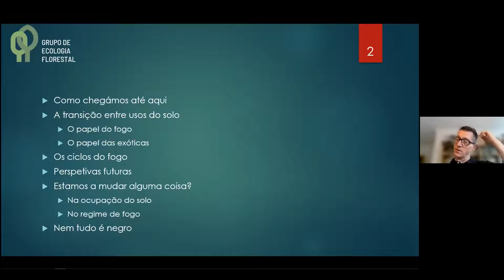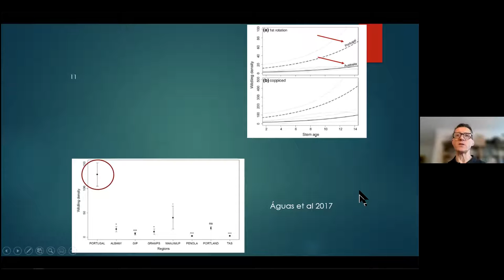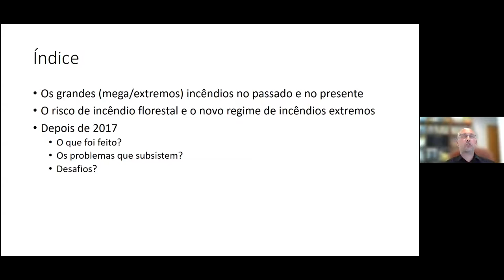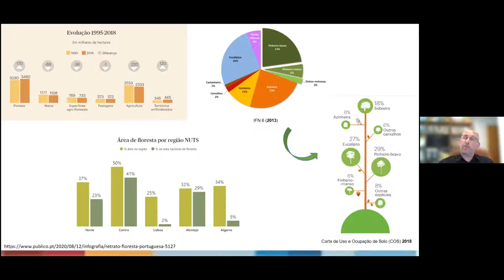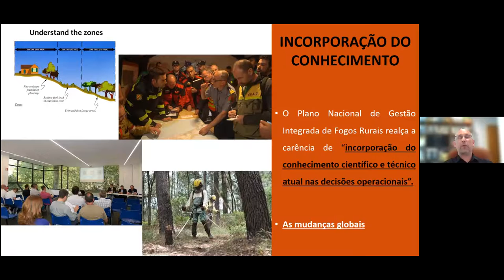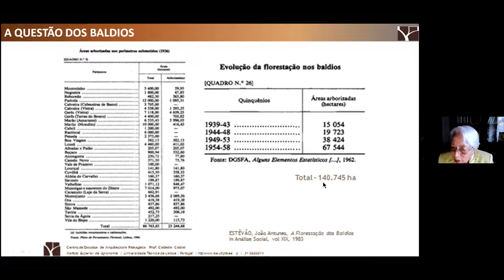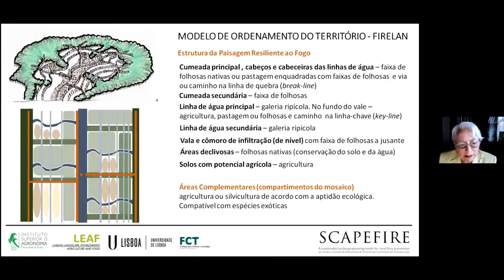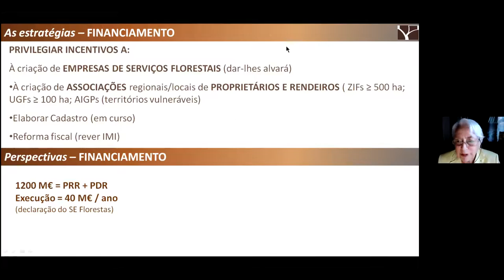O colapso e a conversão do Pinhal Interior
Assinalando a efeméride dos 4 anos passados sobre os grandes incêndios de junho de 2017, importa fazer uma análise sobre os riscos que o território ainda evidencia, em termos de ocupação e uso dos solos, do modelo económico que lhe está vinculado, bem como aos aspetos sociais e ambientais inerentes. Num cenário em colapso, importa ainda abordar alternativas de ocupação, tendo em conta a segurança, o bem-estar e a fixação das populações, a conservação dos solos, dos recursos hídricos e da biodiversidade.

Abertura | Os desafios e as oportunidades
- Dina Duarte (AVIPG)
- Serafim Riem (Íris)
- Paulo Pimenta de Castro (Acréscimo)
Quais os riscos das atuais ocupações e comportamentos?
- Joaquim Sande Silva (ESAC, IPCoimbra)
O que se aprendeu dos incêndios de junho de 2017?
- António Bento-Gonçalves (ICS, UMinho)
Que modelo de conversão pode atenuar riscos futuros?
- Manuela Raposo Magalhães (ISA, ULisboa)
Debate | Moderadora: Paula Sofia Luz, Jornalista

Contactos Oficiais
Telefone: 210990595